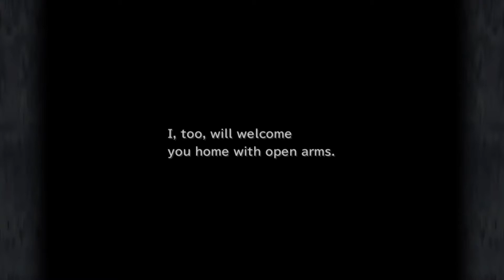Let's Play Final Fantasy IX(Remaster) Part 22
In today's episode we, explore a little more of Treno, do some light shopping, and get more info on the Super Soft we need to cure Blank in the Evil Forest.